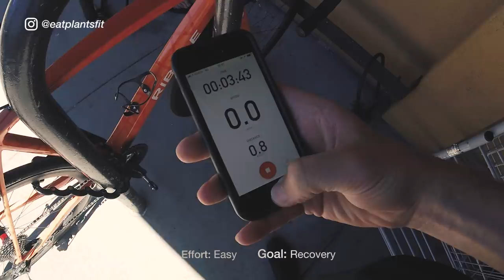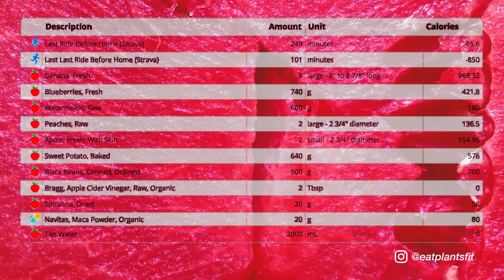Fit Cyclists of California - Cali Cycling Camp - Day 2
If you wish to harness the power of your blood, as I have, to reach your fitness potential, I've condensed everything you need to know into 'Blood Sport – The Cyclist's Blood Bible' available now from the link above.

About Me ⤵
My name is Ash, I'm a cyclist that since 2016 has lost over 17 kilos and transformed my fitness from an FTP of 3.2 w/kg to 5.2 w/kg. This channel is all about sharing that journey to reach my fitness potential with you so that we can all become more powerful cyclists together.